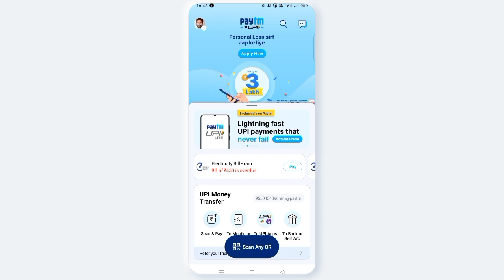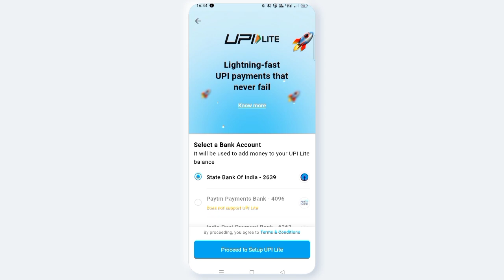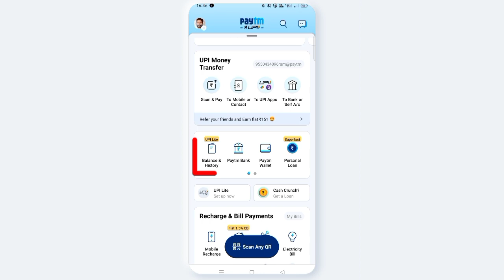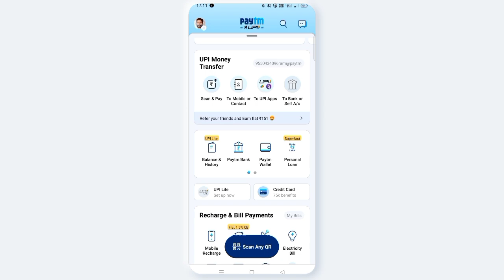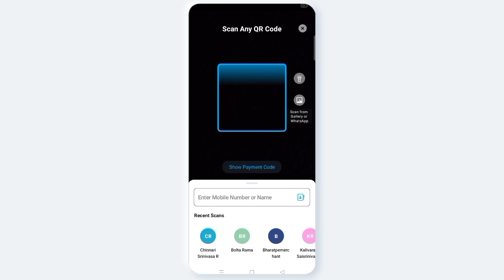AVN CONCEPTS || what is Paytm upi lite || how to use upi lite || telugu 2023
How to use Paytm upi lite telugu 2023